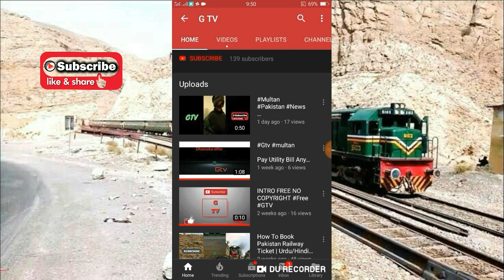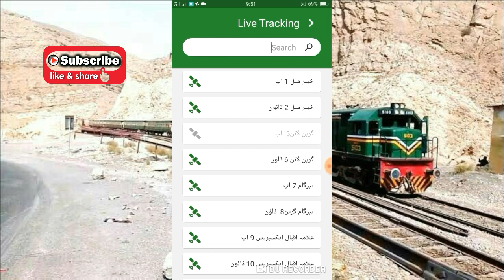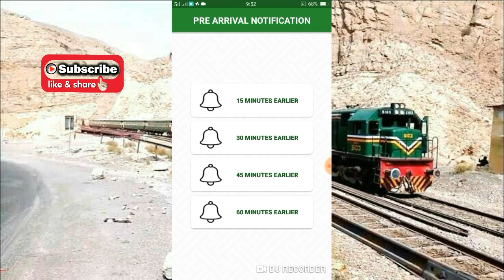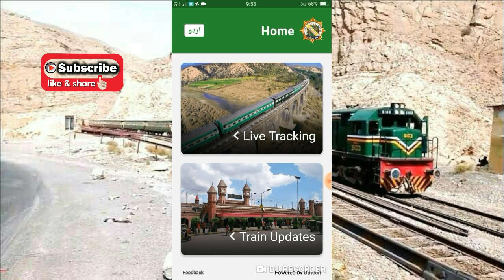PAKISTAN RAILWAY TRAINS TRACKING APP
پاکستان ریلوے کی ٹرین کی لوکیشن جا ننے کی اپپ کے با رے میں ویڈیو ہے